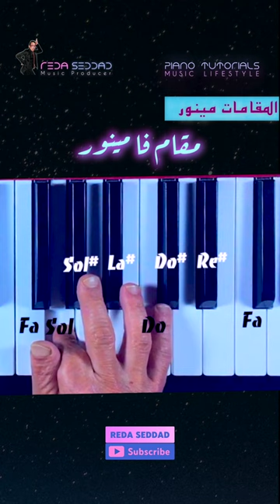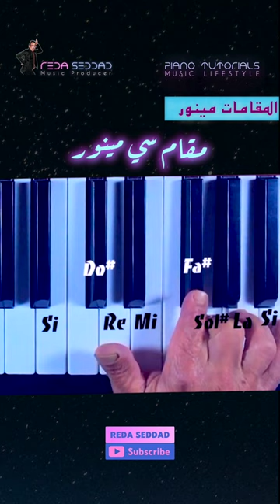المقامات مينور 🎹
Follow Me / المتابعة